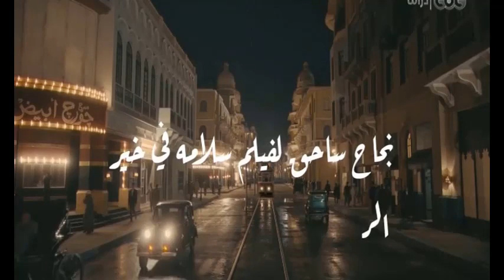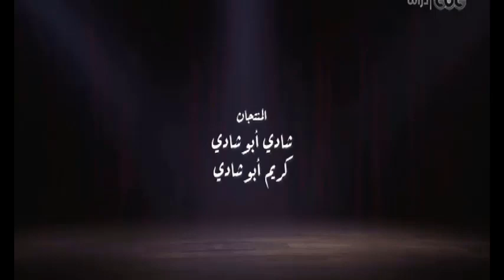30 - مسلسل الضاحك الباكى - الحلقة الثلاثون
Actor_ Abdelfattah_Faragalla#
مسلسل_الضاحك_الباكى - الحلقة 30
عمرو عبدالجليل - رزان مغربى
تاليف محمد الغيطى
اخراج محمد فاضل
انتاج عين للانتاج الفنى - المتحدة للخدمات الاعلامية
تاريخ رفع الفيديو غير مدرج :
تاريخ نشر الفيديو علنــــــــى : 12/12/2022  11:30pm